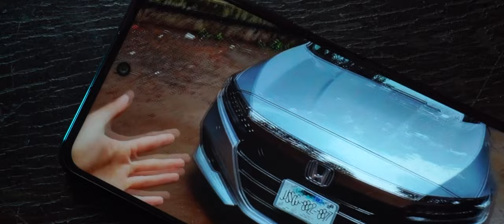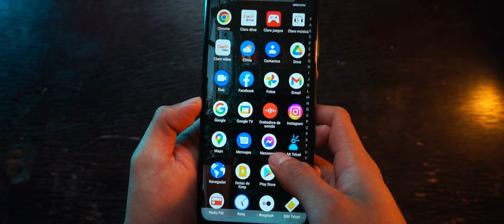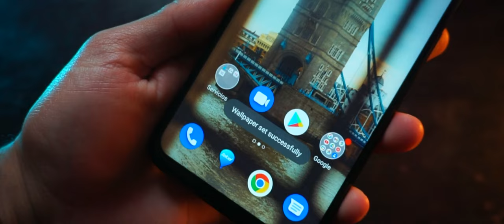ZTE BLADE V40 / ¿Vale la pena?